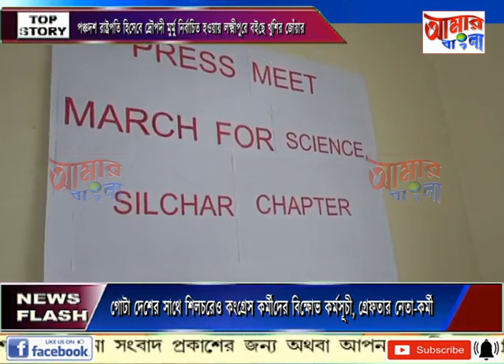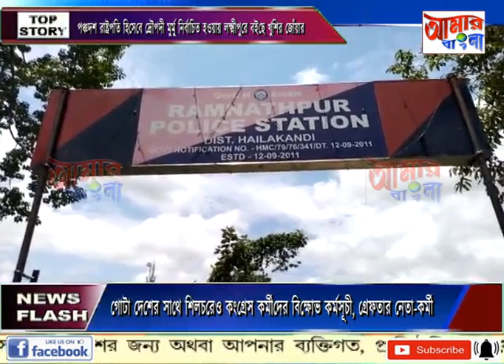AAMAR BANGLA NEWS # 22 07 2022